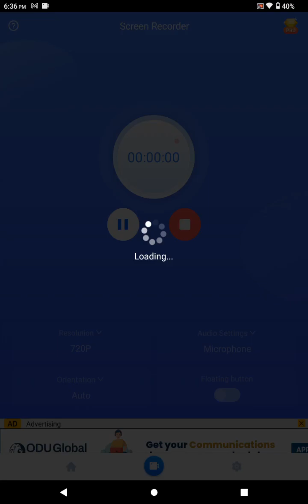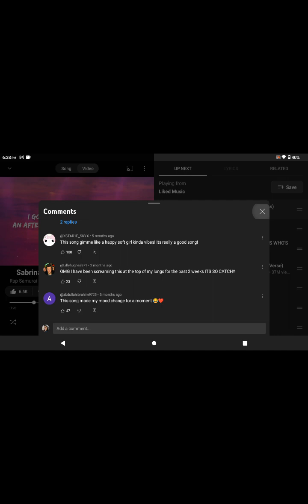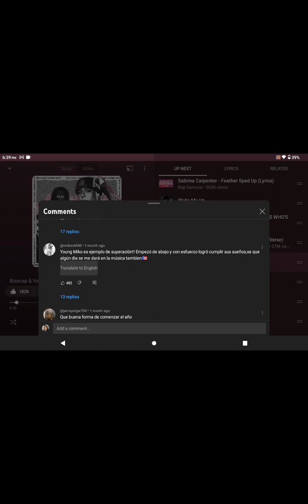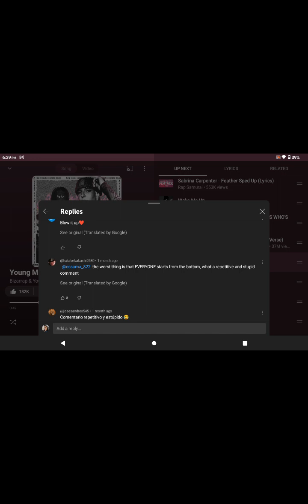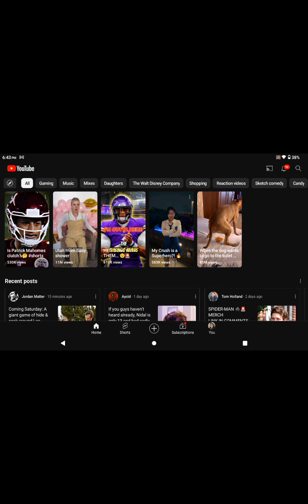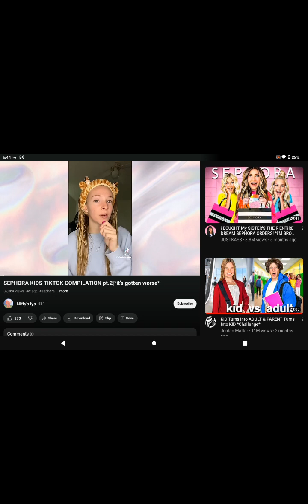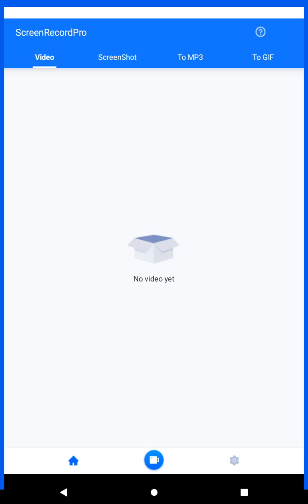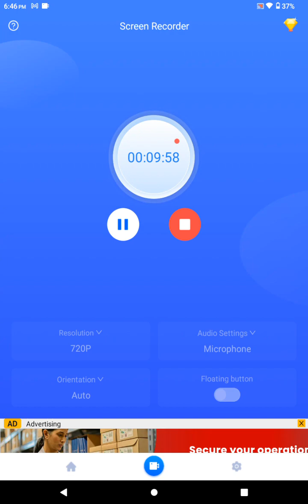first video hope you enjoy